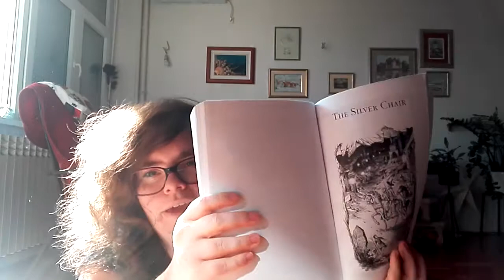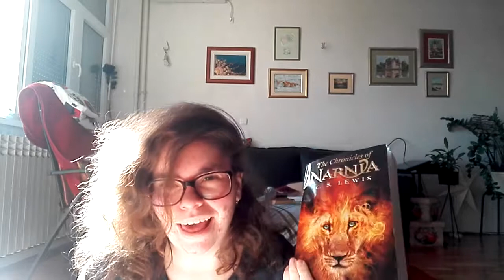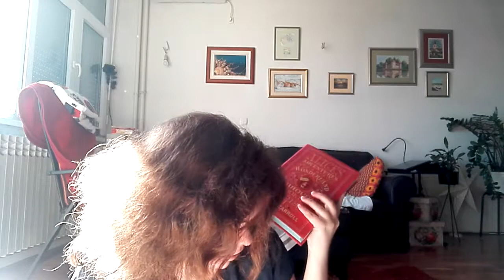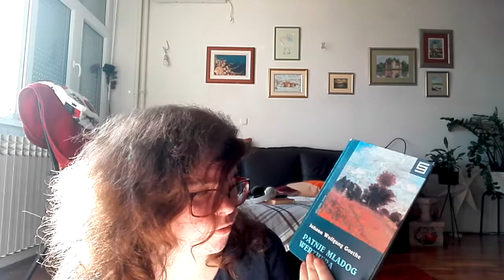February wrap up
This video is my February wrap-up. In this video I talk about the books I read in February, those books are The Silver Chair by C. S. Lewis, The Last Battle by C.S. Lewis, Alice's Adventures in Wonderland + Through the Looking Glass by Lewis Carrol, Patnje mladog Werthera, Black Cat by Edgar Allan Poe and Junak našeg doba.